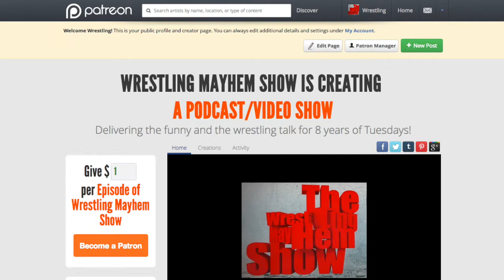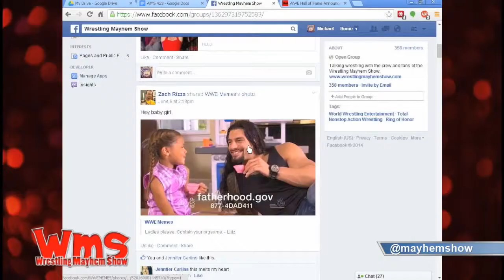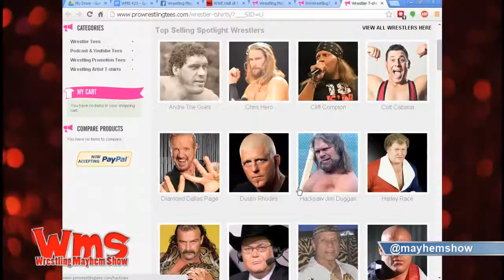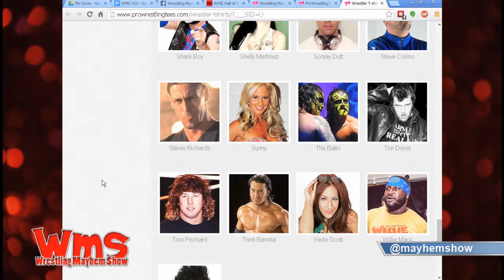Wrestling Mayhem Show 423: Rats Are People Too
Some ladies of the show are going to SmackDown! Will they get in trouble?
Talk about wrestling rats.
Wrestlers reminding us to spend time with our kids.
Was The Shield breakup too soon?
John Cena teaming with The Shield.
Remember When: We discuss our memories of strange wrestling teams.
Jim Ross' ailments.
Daniel Bryan being stripped of the title!

Follow our cast that manhandles you with the mayhem: Mike Sorg (@sorgatron), DJ Lunchbox (@djlunchbox), Bobby (@bobbyfjtown),  and Mad Mike (@madmike4883),  Eamon (eamon2please), Papa Lunchbox (@thepapalunchbox), Hot Wheelz (@hotwheelzrwa),  and the Rizz (@theerizz).

Catch our live stream Tuesdays at 9 PM EST and go to wrestlingmayhemshow.com for more entertainment!